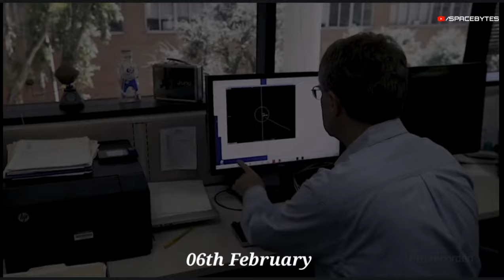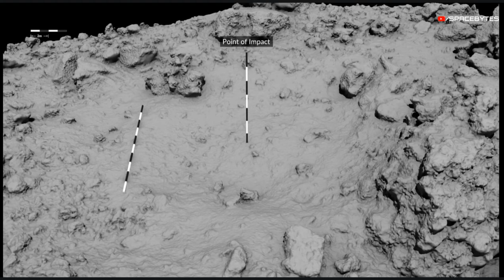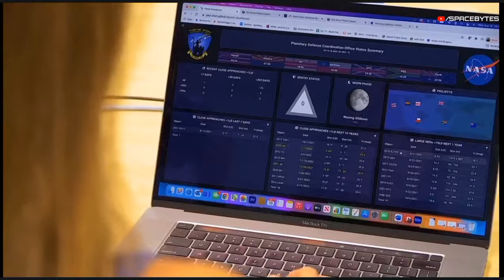NASA Raises Warning as Three Massive Asteroids Will Pass Near Earth This February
NASA has issued a warning about three massive asteroids set to make close passes to Earth this February.  Don't miss this rare opportunity to witness the beauty and power of space. Get ready for an astronomical spectacle!

CREDIT : NASA/JPL-TECH/ESA/APL/ESO